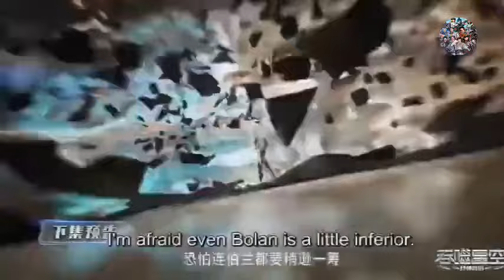Swallowed Star Episode 151 Explanation || Swallowed Star Multiple Subtitles English, Indonesia Hindi